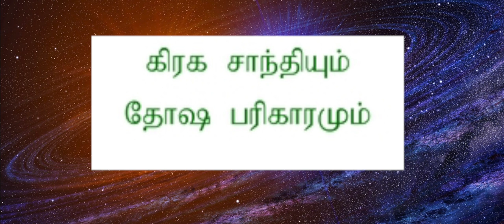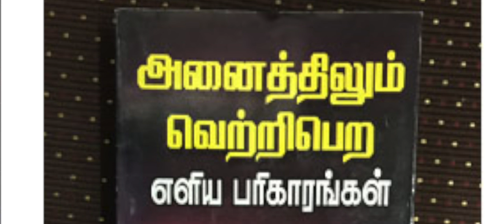கிரகதோஷங்களை போக்கும் உணவு பரிகாரம் | Graha dhosham neenga pariharam